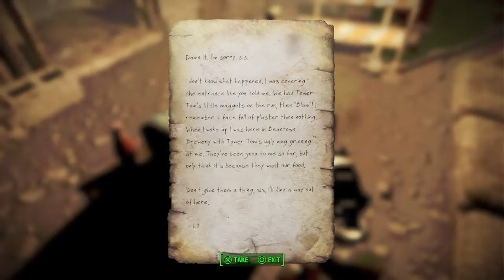Locating A Circut Board! Fallout 4 Part 22 Full Playthrough (PS4 Gameplay)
We are beginning to build the teleporter to go to the institute but first we need to locate a circuit board in order to build it!